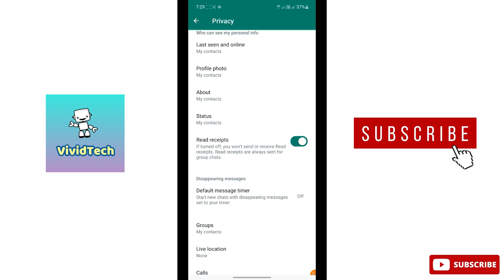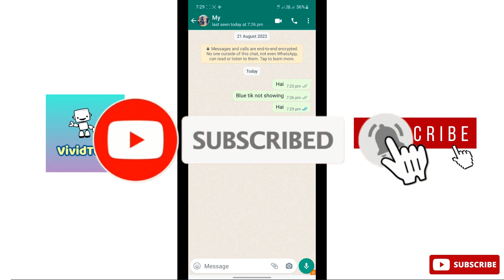How to Fix WhatsApp blue Tick Not Showing problem Tamil | VividTech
in this video i am going to show you how to fix whatsapp  blue tick not showing problem in mobile, whatsapp  not Working problem,  whatsapp message  read but blue tick not showing problem, whatsapp  message issues in mobile easy steps to solve explain in tamil